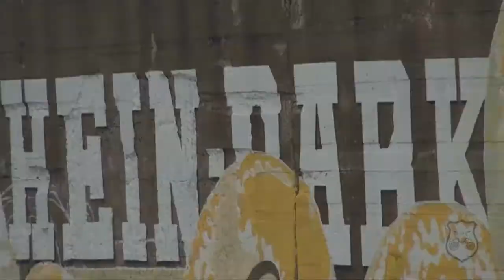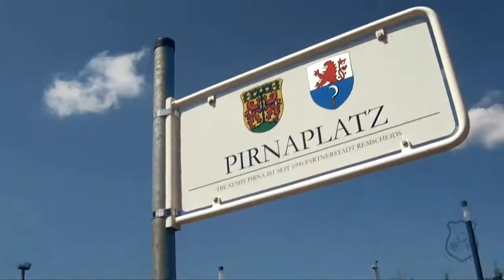UINAC 6/23 - Sophia Pellman